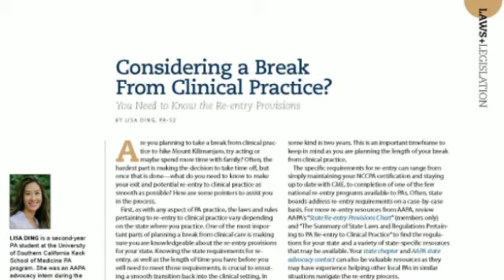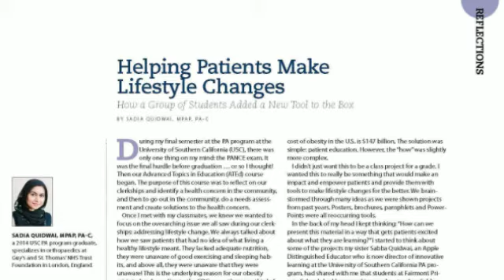PA Professional - September 2015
The latest issue of PA Professional features PA students who are balancing graduate school and parenting. Getting through PA school is challenging enough, but even more so when you’re trying to raise a family. PA students and PAs, including a PA program director, share their experiences and how to make it work.  Read the third article in our "PA Vision 2020" series on the top healthcare trends affecting PAs, and much more.